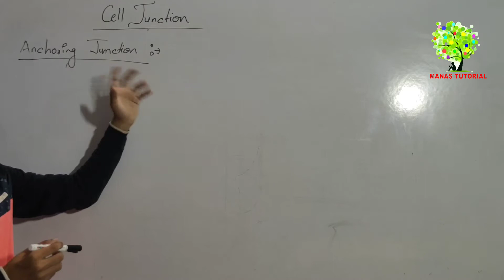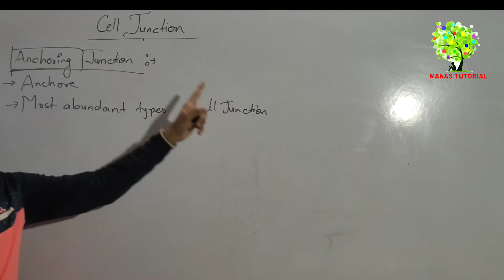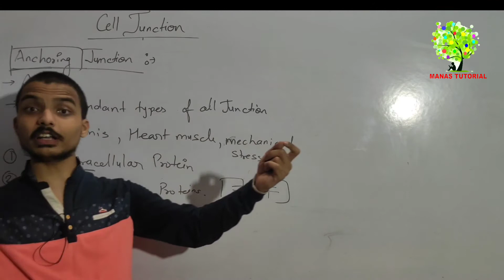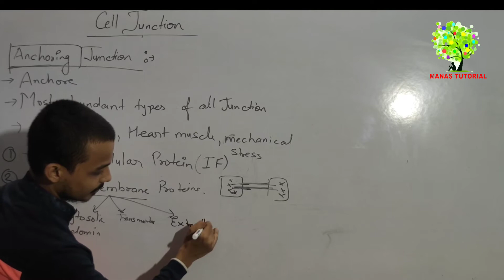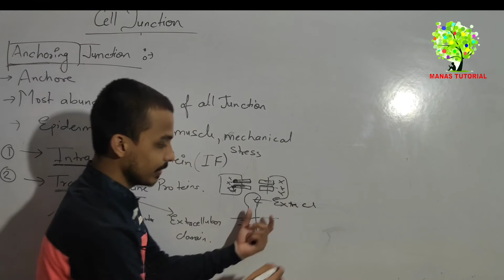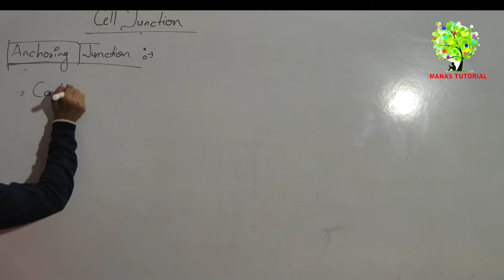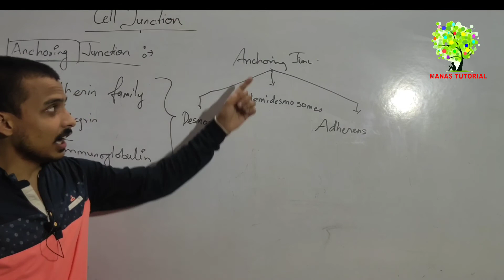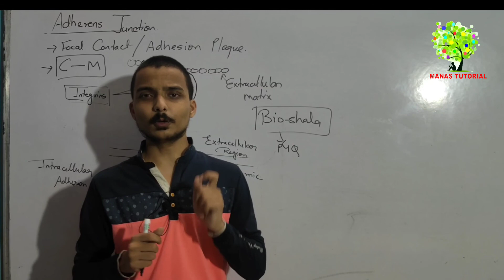Cell Junction Part 2| Anchoring Junction|Manas Mishra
A cell junction is a type of structure  that exist within the tissue of some multicellular  organism such as animals and plants.This video lecture explains about the one type of junction such as Anchoring Junction.

The video link of classification of cell junction is